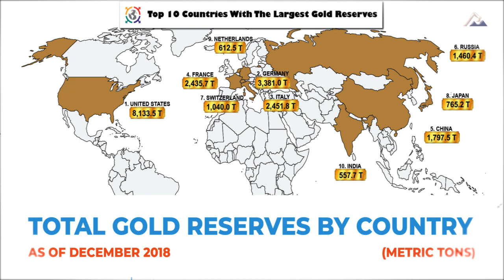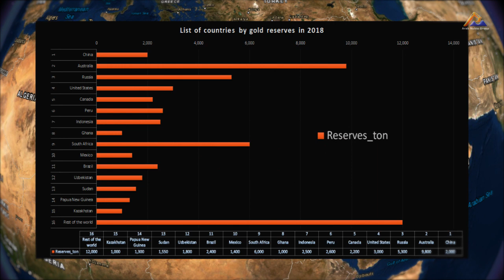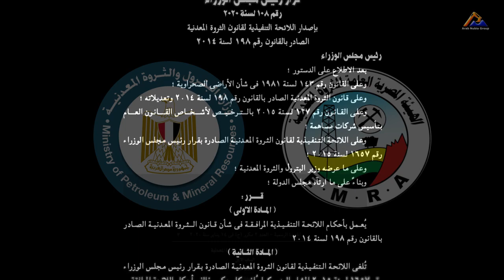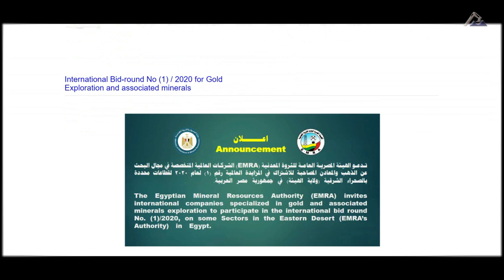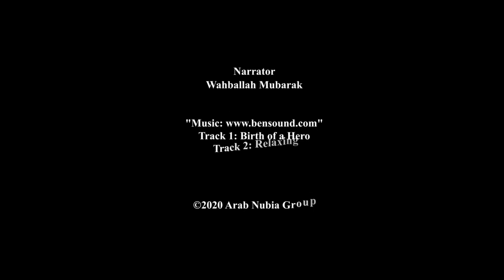Documentary - Land Of Gold - EP01 Arabian Nubian Shield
Humans first seen the Gold in this land from +6000 years ago.
Land of Gold is our first documentary series to show the ancient & current gold mining activities in the Arabian Nubia Shield.

"Enable CC caption for English subtitle"

Sources:
Geological maps:
- Geological Provinces map of Africa 5M & Arabia 2M by Dr. Thomas Ahlbrandt(1997).
- Map-of-the-Arabian-Nubian-Shield-Johnson-and-Woldehaimanot-2003

Minerals Locations:
- The Mineral Occurrence Data System (MODS)
- USGS Mineral Resources Data System (MRDS)
- AFR_BRGM_MineralOccurrences
- Metallic , Non Metallic occurrences from EMRA metallurgy map 1M scale /1998 edition.

Elevations data & Imagery:
- GEBCO’s gridded bathymetric data set, the GEBCO_2019 grid.
- ESA Copernicus Sentinel 2 MSI imagery.

الحلقة الاولى من السلسه الوثائقيه أرض الذهب بعنوان الدرع العربى النوبى